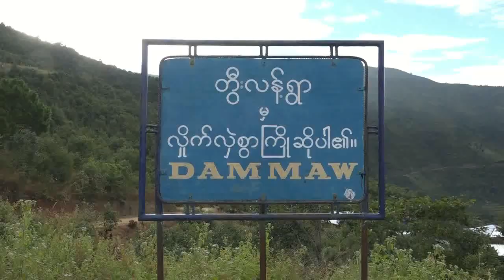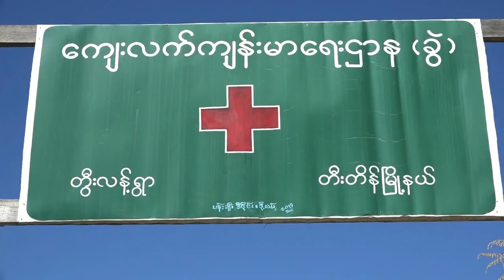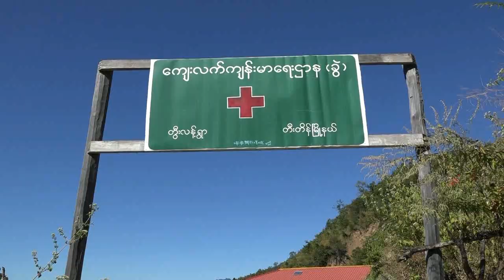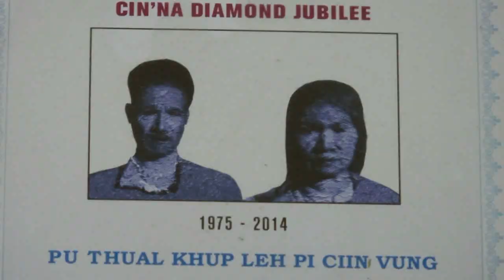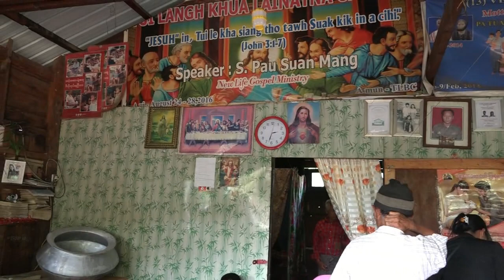Tuilangh pu te kiang hawh na